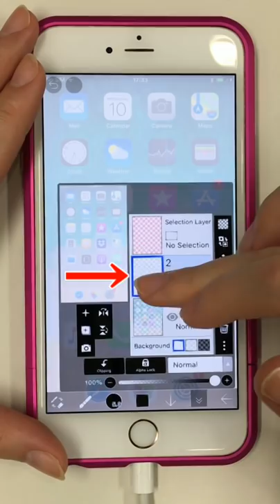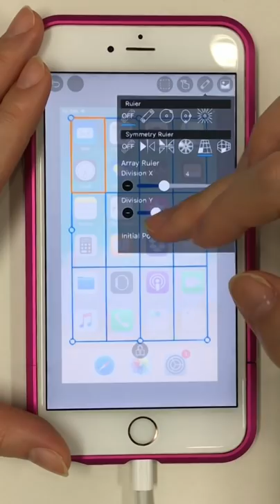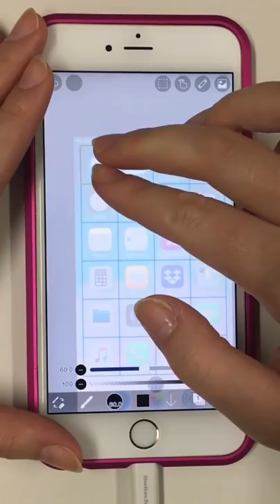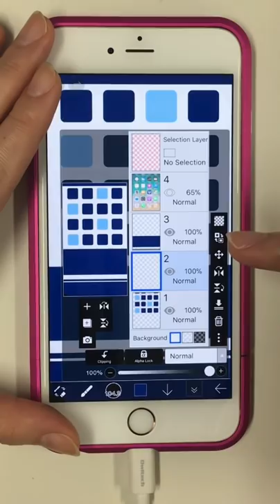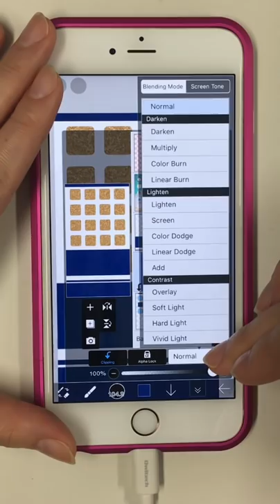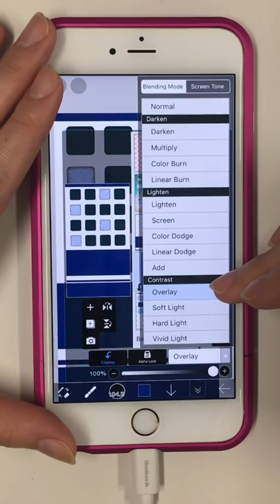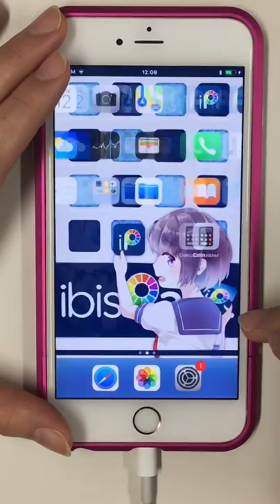【ibisPaint】How to make Home Screen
【How to make Home Screen】This is Misa . You can make the wallpaper of the home screen using the Array Ruler of the ibisPaint. Let's make the original wallpaper.